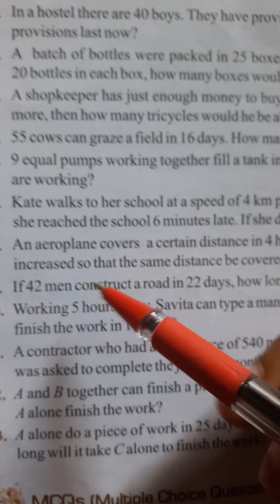Class- 8th Maths Ex-16.2 Ques no-9and 12